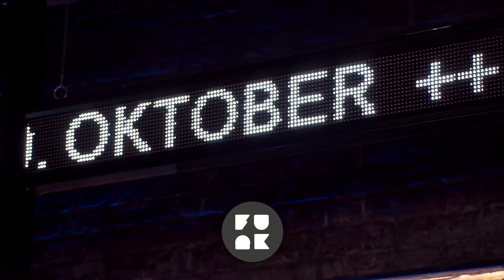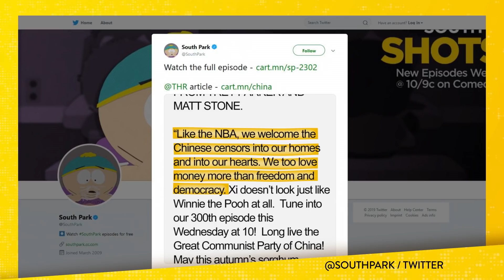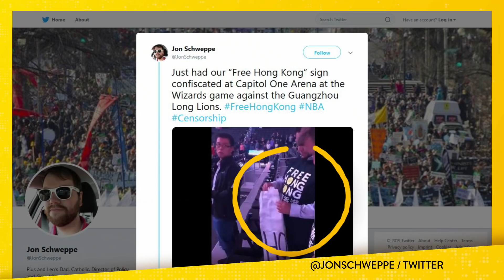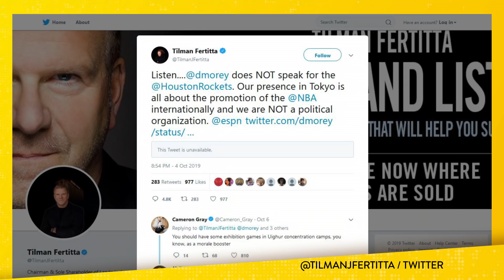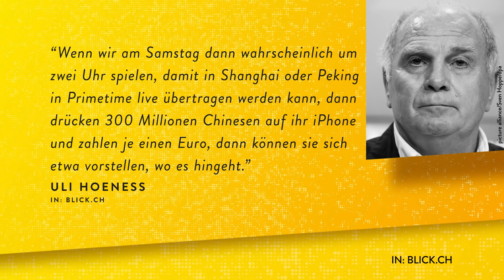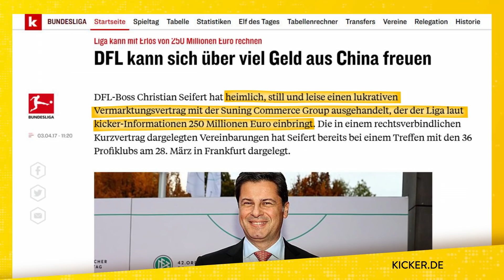Selbstzensur: Wie Apple, NBA und Blizzard jetzt vor China einknicken | WALULIS DAILY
Die Hongkong-Proteste sind zum Entsetzen Chinas inzwischen überall. Der Gamer Blitzchung hat ein Spiel beim eSport Turnier ‘Asia-Pacific Grandmasters’ gewonnen. Ihm wird der Sieg aber aberkannt, weil er sich für Hongkong ausgesprochen hat. Doch viele internationale Firmen knicken inzwischen vor China ein. Gerade heute wurde bekannt, dass Apple die Hongkonger Protest-App löscht, mit der sich die Demonstranten koordiniert haben. South Park wurde nach der neuesten Folge komplett aus dem chinesischen Internet getilgt. Und die NBA ist jetzt in China auch nicht wirklich mehr willkommen. Warum das so ist - jetzt!

Mit Bilder von dpa, imago und Reuters.